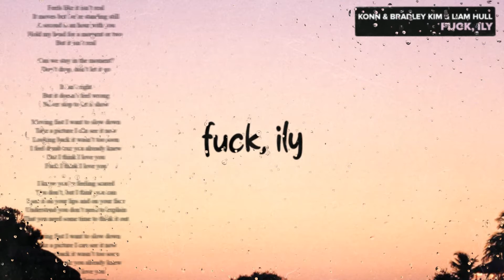Konn | Liam Hull | Bradley Kim - fuck, ily (Lyric Video)